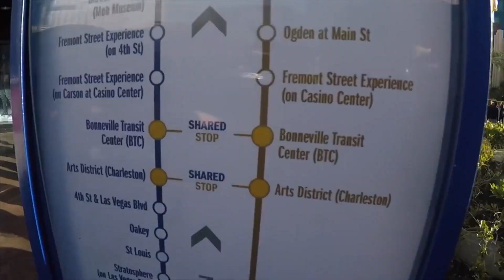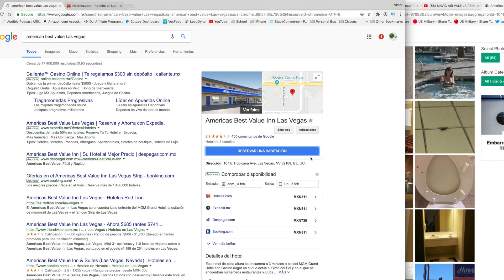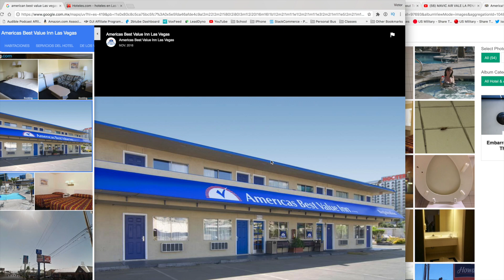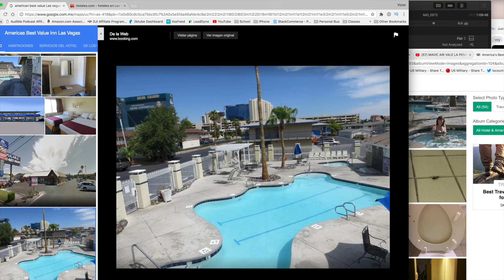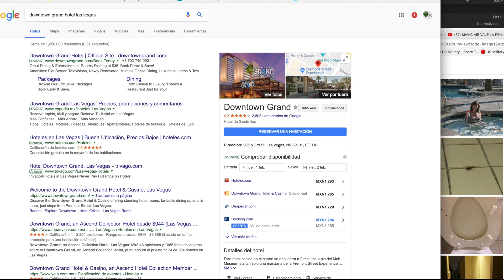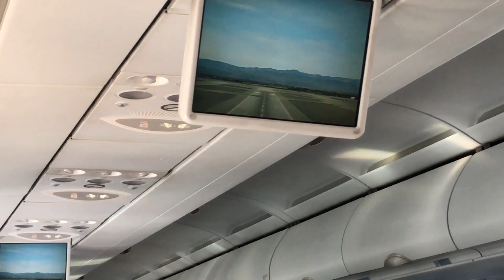EL PEOR HOTEL DE LAS VEGAS (RECOMENDACION)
ESTO ES UN DESAHOGO -

NOmbre del "Hotel America Best Value Inn"

El hotel barato que recomiendo en las vegas es el Downtown Grand
Las vegas!